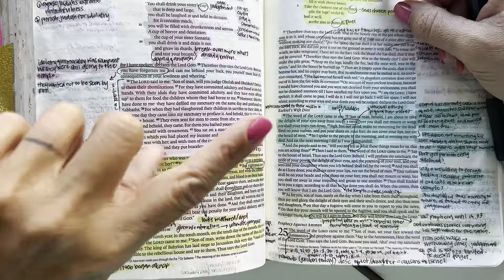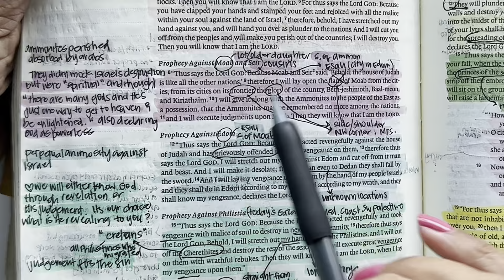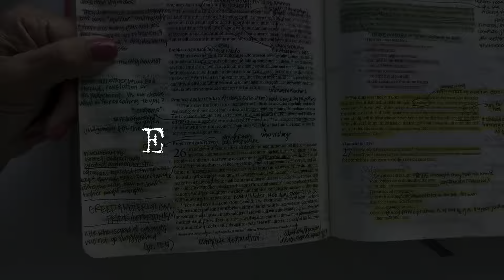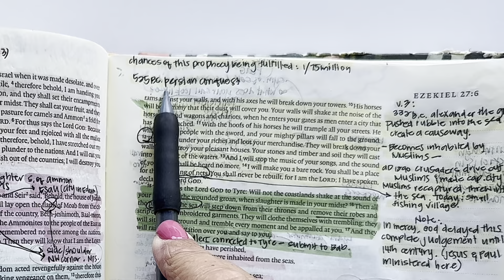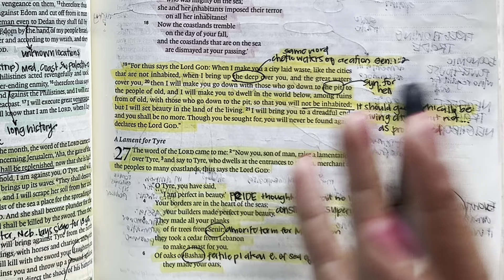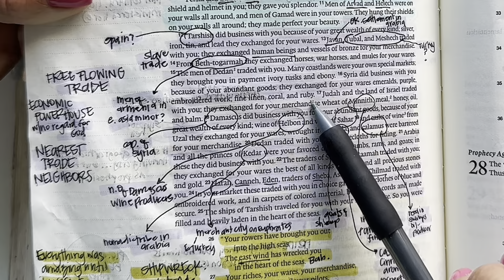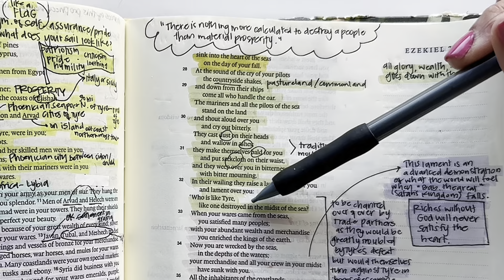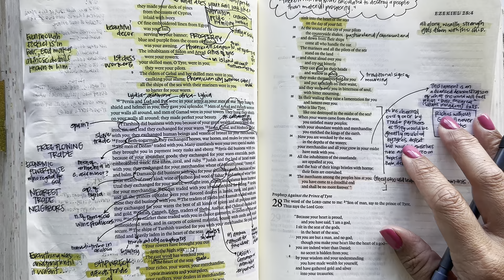Study the Bible in One Year: Day 247 Ezekiel 25-27 | Bible study for beginners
Day 247 of our reading and studying the Bible, following a chronological reading plan, alongside the Bible Recap. Today we are reading the book of Ezekiel 25-27

Kanoe Gibson Nitta
11700 W. Charleston Blvd. #170-363

Other study resources:
Biblerecap.com
Bible.faithlife.org
Hebrew Lexicon: Biblestudytools.com
BlueletterBible.org
Bibleproject.com
Gotquestions.org
Biblecharts.org
Desiringgod.org

0:00-4:54 Intro and Prayer
4:55-11:36 Ezekiel 25
11:37-19:40 Ezekiel 26
19:41-31:25 Ezekiel 27
31:26-34:04 Prayers